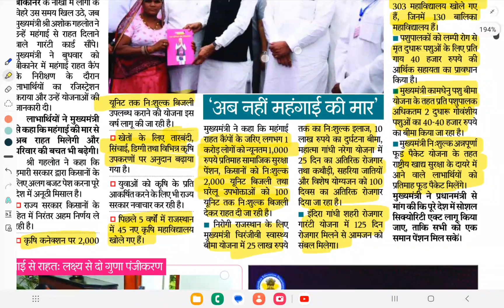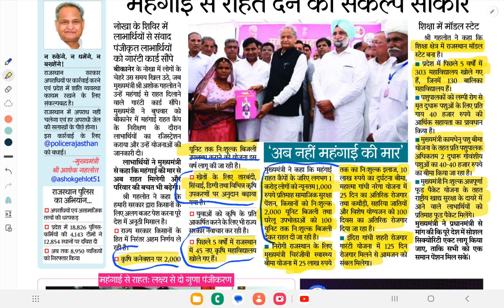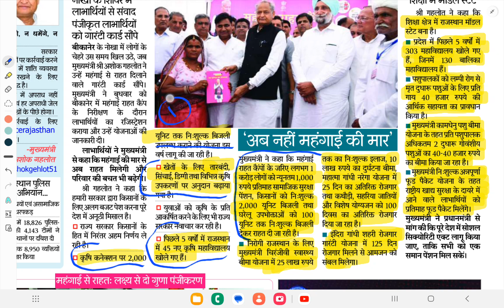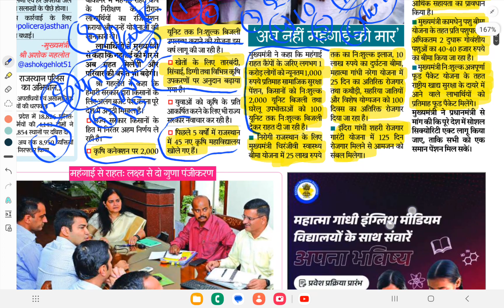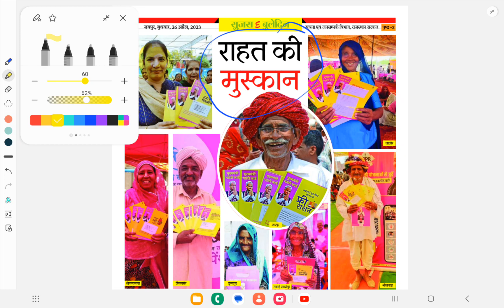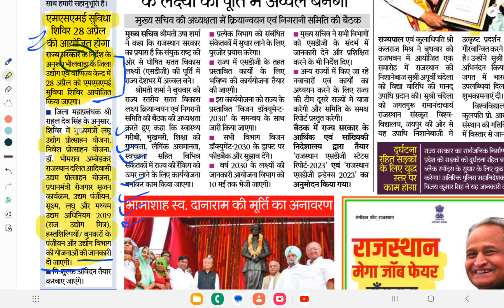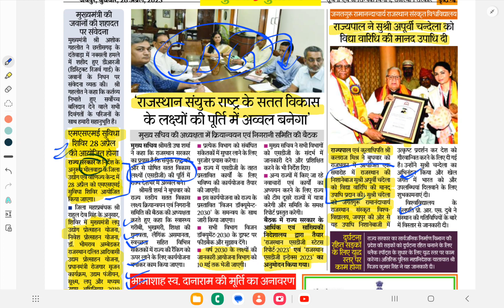Rajasthan Current Affairs #15 | Rajasthan Sujas Daily | EO/RO | PSI | RAS Pre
Rajasthan gk
Rajasthan gk CET
Rajasthan gk
Rajasthan Highcourt LDC
Rajasthan Highcourt LDC exam
rajasthan high court LDC classes
rajasthan high court LDC revision classes
Rajasthan gk short notes